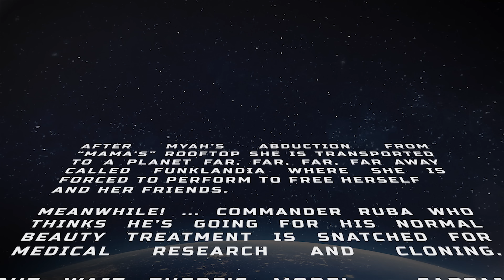Myah Marie and The FunkLabb - Pretty Please (feat. Ruba & Young Dinero Banks)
...and the saga continues! Myah Marie and The FunkLabb presents the official video release of "Pretty Please" (feat. Ruba & Young Dinero Banks). The follow up to the "Mama Said No" Video! Check it out!